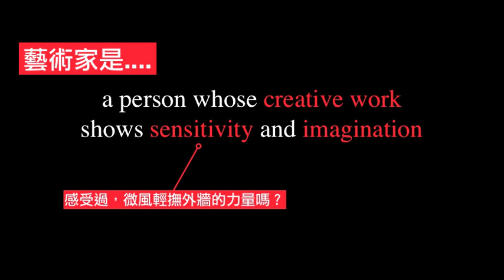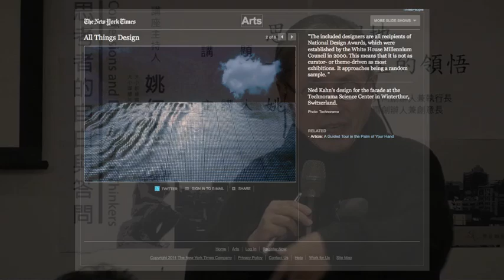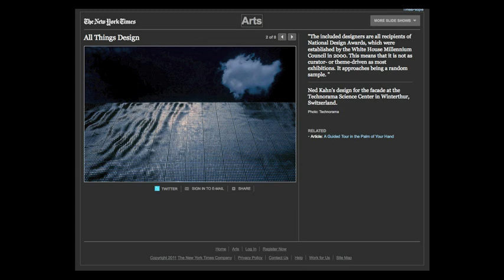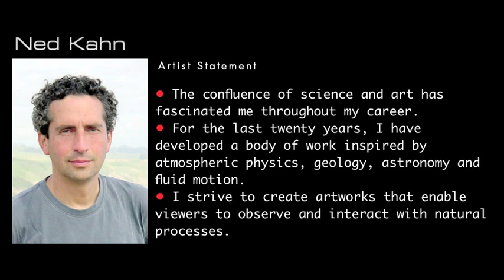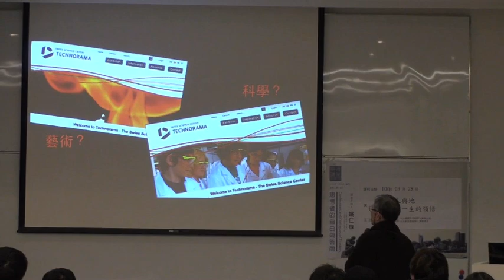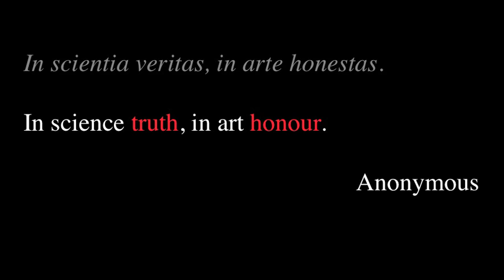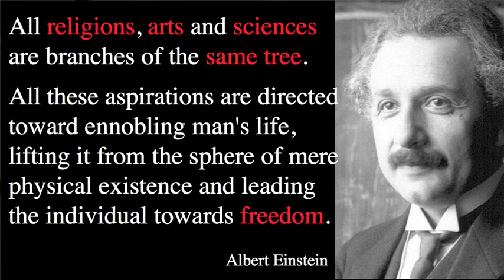【大小創意】與地互動的藝術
地點：臺北藝術大學。時間：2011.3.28
演講者：姚仁祿

姚老師透過Ned Kahn的媒體建築設計
來說明藝術家：
思考，需要科學的支撐.
創作，在敏銳與想像中孕育.
自然，是創作之源.

大地就像母親，不是反撲，而是受傷
在美麗或受傷的天與地，
我們的創作可以如何呈現？